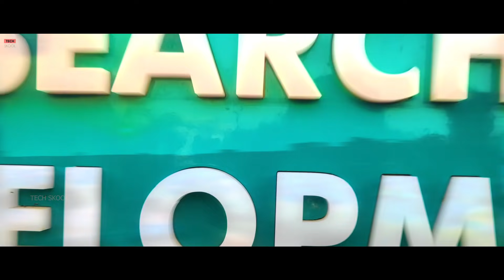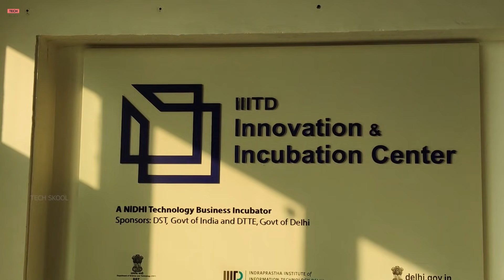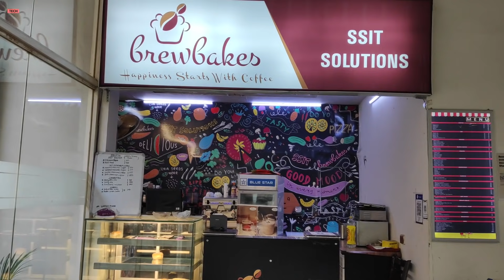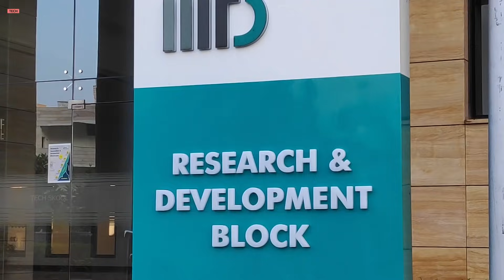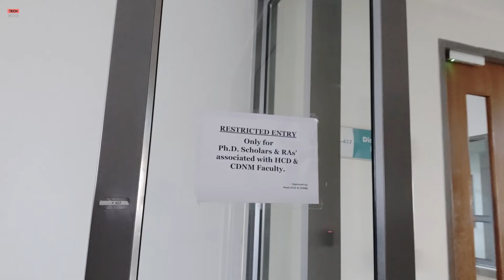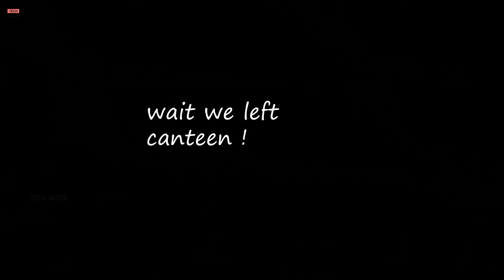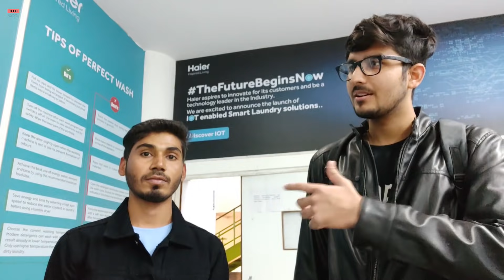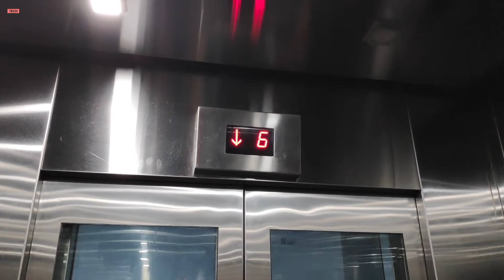IIIT DELHI Campus Tour 2020 ! Beautiful Campus | HOSTELS | CLASS ROOMS | LABS | SPORTS COMPLEX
FAM  4604

hello guys
so, finally the IIIT delhi campus tour is here !
special thanks to Harman and Sandeep ( YT-- HOSTEL INSIDERZ)
without them the video was not possible

so in this video we covered most of the places of IIIT DELHI
IIIT Delhi  is one of the best engineering college of INDIA.
and the placement stats are just awsm  ! (will cover in next video)

firstly we visited the academic building and tried to show you a quick view of
class room
classes are well built and amazing
and then we discoverd some of the labs ! labs also good and some computer
rooms are open for students so that they can study !

then there is a place for chilling there u can dour work and enjoy the coffee and the ambiance
is just beautiful
after that there is a old academic building , then there is the main research and development block
before that OAT (open air theater) the research and development block is just awsm and very huge
so IIIT DELHI  is also best for research

if u get hungry after ur class or travelling around the campus
then u can find canteen and mess and juice corner to chill and enjoy

sports complex
sports complex is small but good considering the strength of college
swimming pool
squash court
badminton court
volleyball,basketball,tennis court are also there
and indoor sports are also there
and then there is a well equipped GYM ,

after that the hostels are awsm
and well constructed with all facilities !

DTU v/s IIIT DELHI will be uploaded in next video

LINKS

MY GEARS
1.BOYA MIC
4.CAMERA(POCO PHONE)